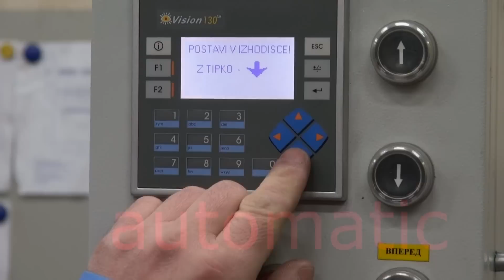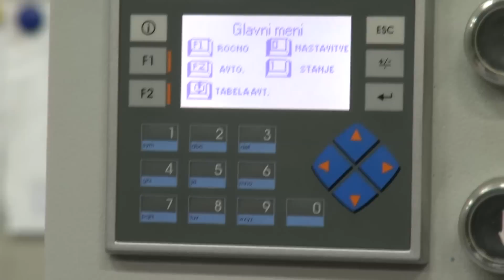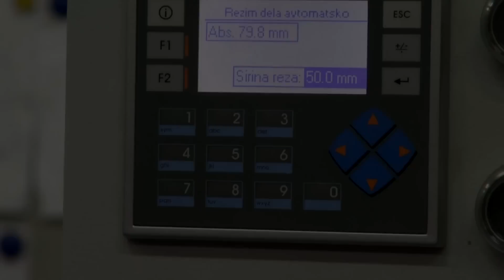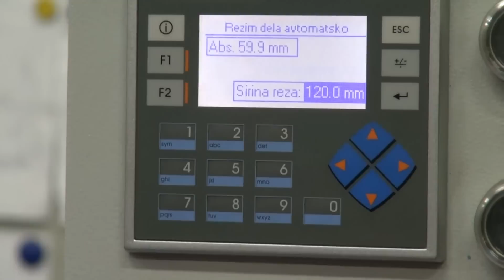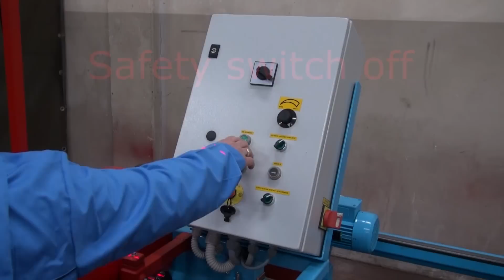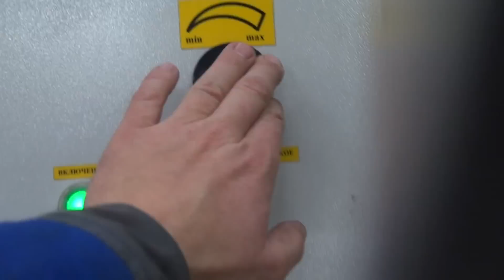Circular saw type 500 - S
Circular saw type 500 - S wravor